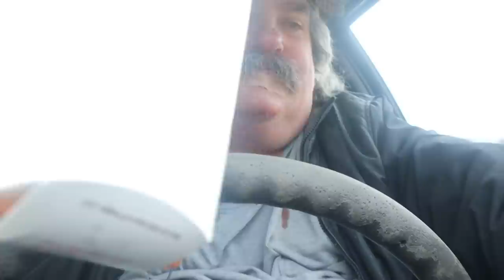ASMR Eating Arby's Steakhouse Garlic Ribeye Meal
Having Arby's For Lunch And Giving Out Some Shout Outs

Timothy Birmingham
P.O.Box 1225